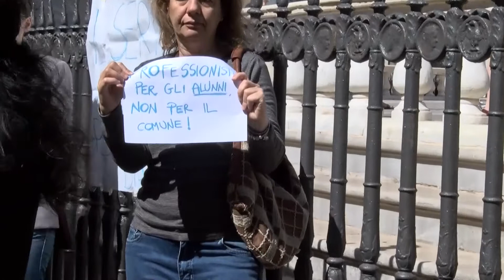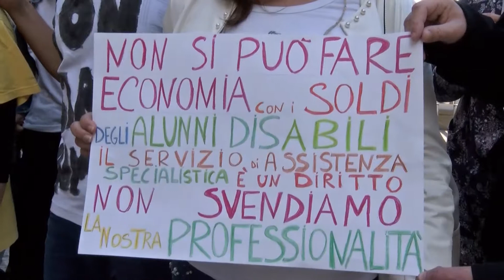"Non si può fare economia con i soldi di alunni disabili". La protesta degli operatori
Si è svolta questa mattina la protesta davanti alla sede del comune di Palermo da parte degli operatori specializzati nell'assistenza dei ragazzi diversamente abili negli istituti scolastici. La richiesta è chiara: più dignità per loro e per i ragazzi disabili.